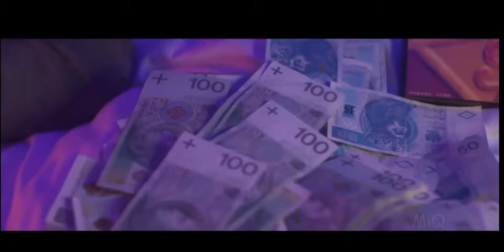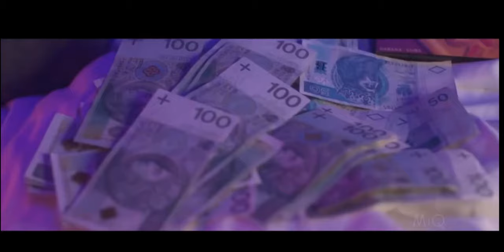Lord Kruszwil - Remiza(Official Music Video)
Zapraszam!!!